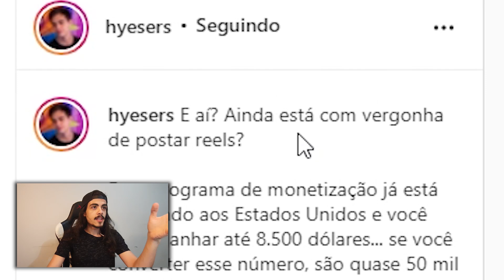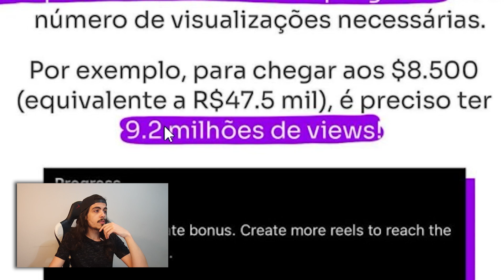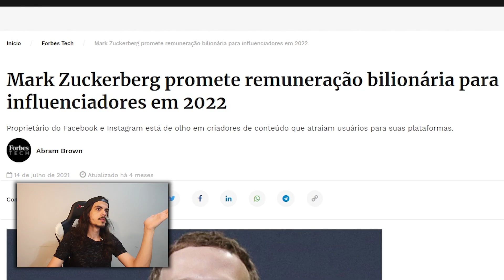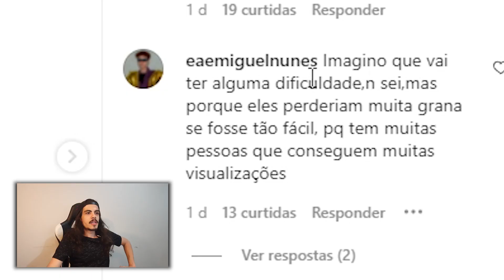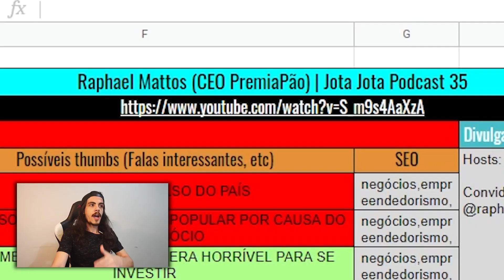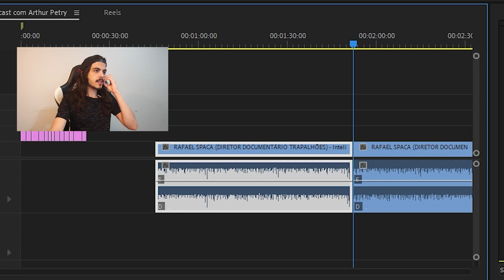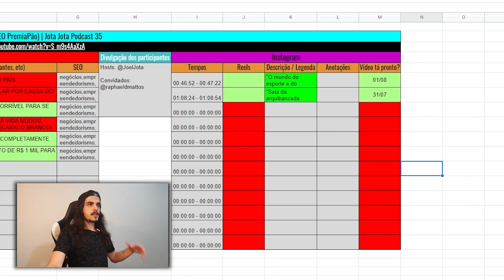GANHE 8500 DÓLARES 💰 [POSTANDO REELS]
📲  Instagram @GabrielDiasBPP (Estamos fazendo mentorias individuais, só me chamar que eu esclareço)

GANHE 8500 DÓLARES COM REELS 💰

- EMPREENDEDORISMO -